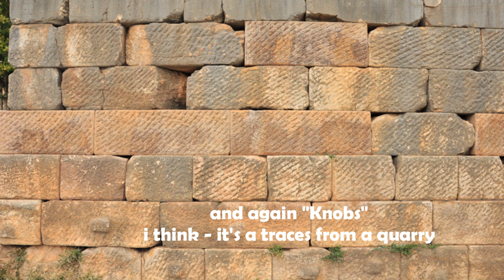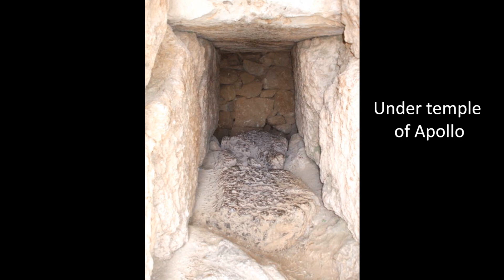Ancient Polygonal Masonry in Delphi